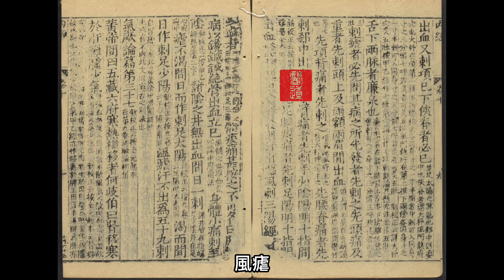白話《黃帝內經●素問》刺瘧篇第三十六｜原文入門白話解對照｜古傳中醫｜36篇｜全24卷81篇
黃帝內經為現存最早的傳統中華醫學著作，奠定了人體生理、病理、診斷以及治療的認識基礎，對於後世中醫學的理論與實務有深遠影響，被稱為醫之始祖。醫道搬運工整理編輯製作，為您帶來原文入門白話解對照版。

刺瘧篇第三十六
足太陽之瘧，令人腰痛頭重，寒從背起，先寒後熱，熇熇暍暍然，熱止汗出，難已，刺郤中出血。
足少陽之瘧，令人身體解(亻亦)，寒不甚，熱不甚，惡見人，見人心惕惕然，熱多汗出甚，刺足少陽。
足陽明之瘧，令人先寒，灑淅灑淅，寒甚久乃熱，熱去汗出，喜見日月光火氣，乃快然。刺足陽明跗上。
足太陰之瘧，令人不樂，好太息，不嗜食，多寒熱汗出，病至則善嘔，嘔已乃衰，即取之。
足太陰之瘧，令人嘔吐甚，多寒熱，熱多寒少，欲閉戶牖而處，其病難
已。
足厥陰之瘧，令人腰痛，少腹滿、小便不利、如癃狀，非癃也。數便，意
恐懼，氣不足，腹中悒悒，刺足厥陰。
肺瘧者，令人心寒，寒甚熱，熱間善驚，如有所見者，刺手太陰陽明。心瘧者，令人煩心甚，欲得清水，反寒多，不甚熱，刺手少陰。

肝瘧者，令人色蒼蒼然太息，其狀若死者，刺足厥陰見血。
脾瘧者，令人寒，腹中痛。熱則腸中鳴，鳴已汗出，刺足太陰。
腎瘧者，令人灑灑然，腰脊痛，婉轉大便難，目眴眴然，手足寒。刺足太陽少陰。
胃瘧者，令人且病也，善饑而不能食，食而支滿腹大。刺足陽明太陰橫脈出血。
瘧發身方熱，刺趾上動脈，開其空，出其血，立寒。瘧方欲寒，刺手陽明太陰，足陽明太陰。
瘧脈滿大急，刺背俞，用中針傍五胠俞各一，適肥瘦出其血也。瘧脈小實急，灸脛少陰，刺指井。
瘧脈滿大急，刺背俞，用五胠俞、背俞各一，適行至於血也。瘧脈緩大虛，便宜用藥，不宜用針。
凡治瘧，先發如食頃，乃可以治，過之，則失時也。
諸瘧而脈不見，刺十指間出血，血去必已。先視身之赤如小豆者，盡取
之。
十二瘧者，其發各不同時，察其病形，以知其何脈之病也。先其發時，如
食頃而刺之，一刺則衰，二刺則知，三刺則已，不已刺舌下兩脈出血，不已刺郤中盛經出血，又刺項已下挾脊者必已。舌下兩脈者，廉泉也。
刺瘧者，必先問其病之所先發者，先刺之。先頭痛及重者，先刺頭上及兩額兩眉之間中出血；先項背痛者，先刺之。先腰脊痛者，先刺郤中出血。先手臂痛者，先刺手少陰陽明十指間；先足脛酸痛者，先刺足陽明十指間出血。
風瘧，瘧發則汗出惡風，刺三陽經背俞之血者。
(骨行)酸痛甚，按之不可，名曰胕髓病。以镵針，針絕骨出血，立已。身體小痛，刺至陰。
諸陰之井無出血，間日一刺。
瘧不渴，間日而作，刺足太陽。渴而間日作，刺足少陽。濕瘧汗不出，為五十九刺。